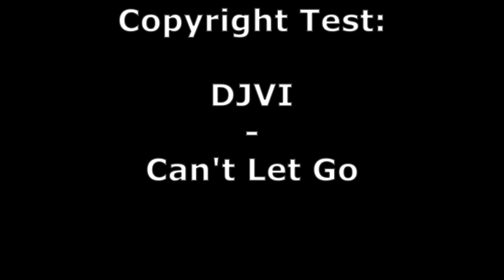DJVI - Can't Let Go Copyright Test